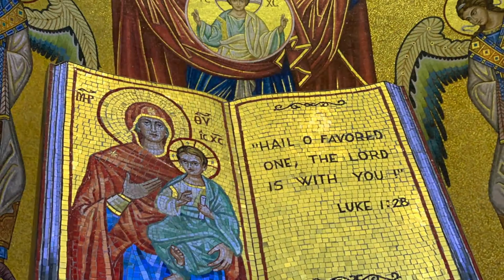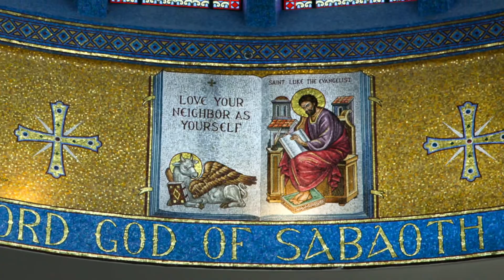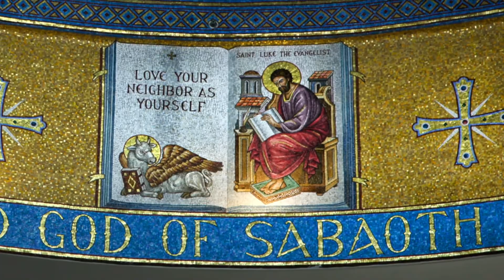Divine Liturgy (3rd Sunday of Matthew) | June 25, 2023